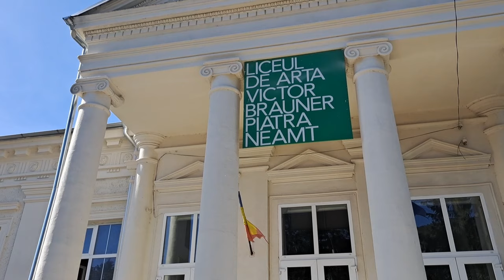Carmen Elena Corlățeanu, directorul Liceului de Arte „Victor Brauner”